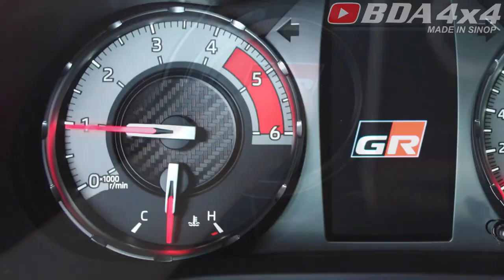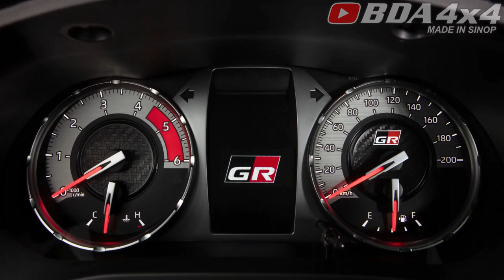GAZOO Racing apresenta quarta geração da Hilux GR-SPORT: robustez, agilidade e diversão ao volante